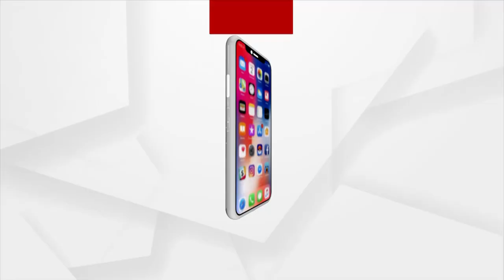ଭଣ୍ଡ ଗୁରୁଜୀଙ୍କ ପୁଅ ମନୋରଞ୍ଜନ ଦାସକୁ ଗିରଫ କଲା ପୋଲିସ ।